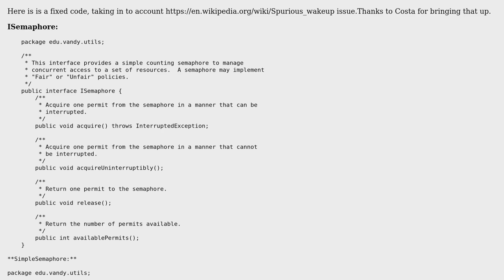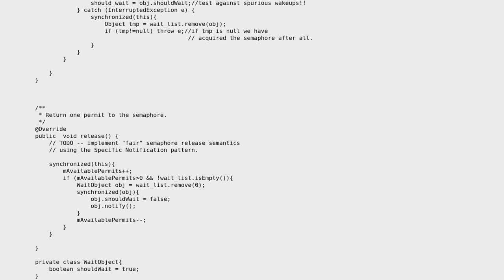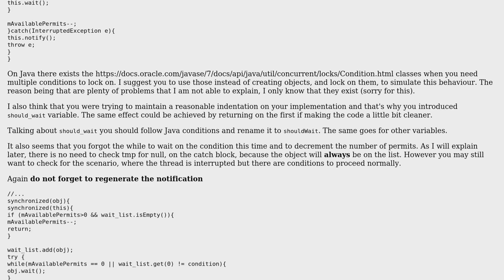A very basic semaphore in Java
With thanks & praise to God, and with thanks to the many people who have made this project possible! | Content (except music & images) licensed under CC BY-SA | Music | Images & others | With thanks to user user3580937 user Bruno Costa and the Stack Exchange Network Trademarks are property of their respective owners. You are responsible for your own actions.